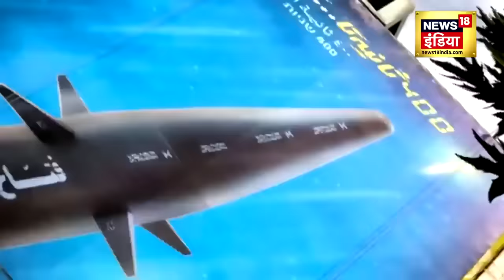Israel Hamas war | ईरान के इस हथियार ने बाइ़़डन की उड़ाई नींद | Houthi | Iran | America